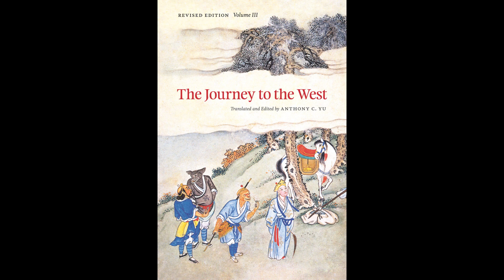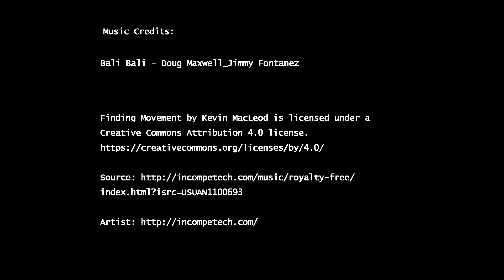Spooky Chinatown Ride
This ride is dedicated to the Asian American community